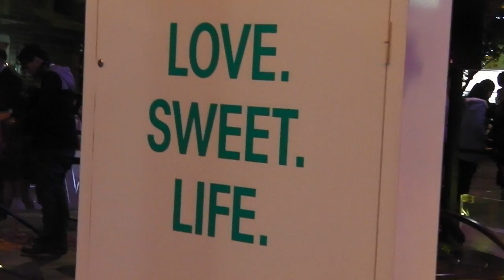惡盟生活日記 第5集 除夕煙花倒數，踏入2013！